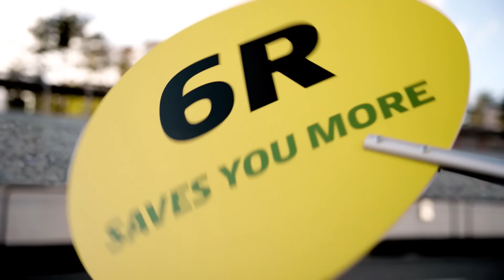JETZT SPAREN: Die Serie 6R von John Deere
Erleben Sie den niedrigenKraftstoffverbrauch der John Deere Traktoren der Serie 6R und beginnen Sie jetzt zu sparen. Das Design, die Technologie und der Vertriebspartner-Service von John Deere bilden zusammen ein erstklassiges Gesamtpaket.